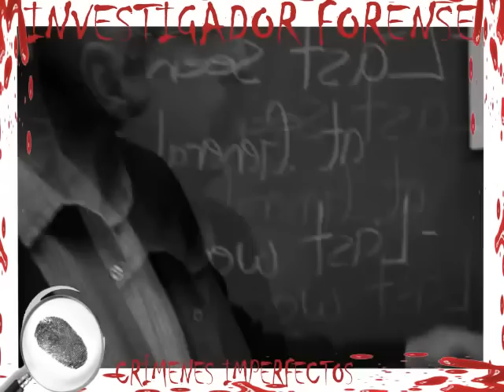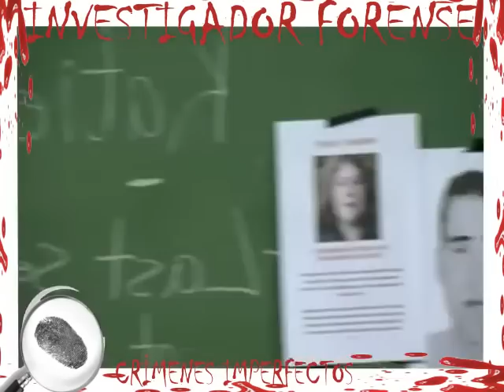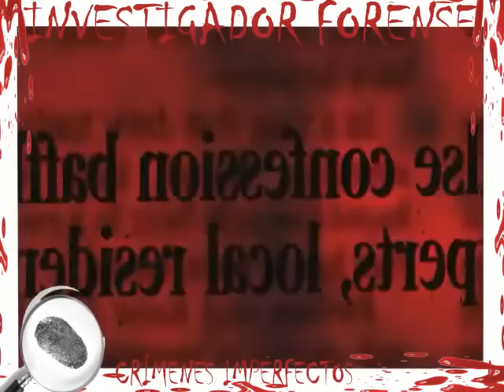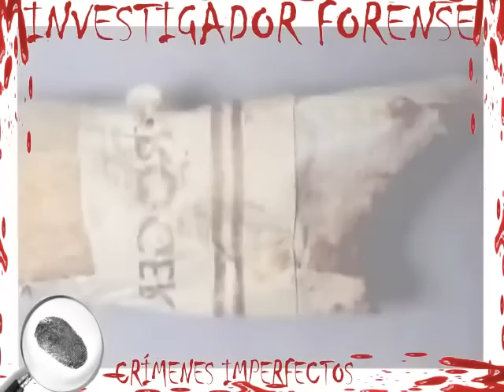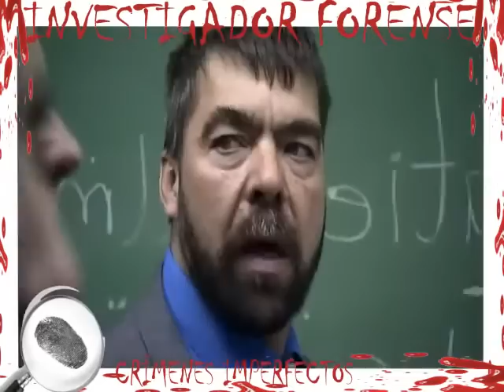Crímenes Imperfectos I14